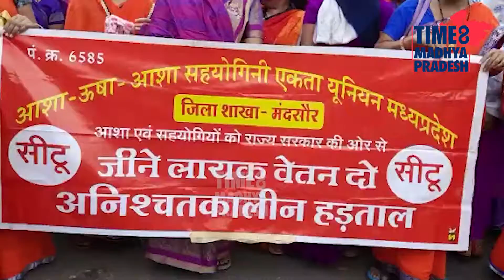वादाखिलाफी से भड़कीं आशा-उषा कार्यकर्ता, प्रदर्शन और नारेबाजी कर मांगा हक़। TIME8 MADHYA PRADESH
मंदसौर। प्रोत्साहन राशि बढ़ाई जाए।